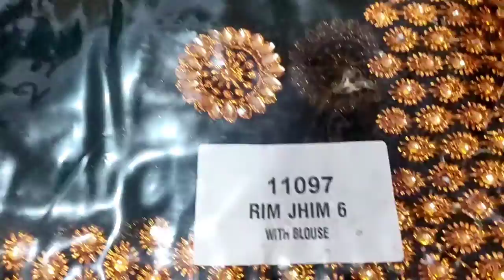बॉलीवुड टाइप साड़ी डिजाइनर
Background song credit(Groovepad)